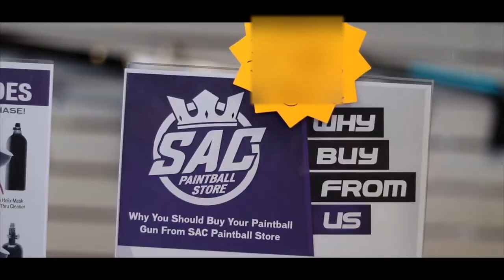Sacramento Paintball Store Grand Opening - Sac Paintball 2019 - Best Paintball Store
Our Grand Opening event yesterday was amazing! Thank you to so many in the Sacramento community for coming out to show your support for our new store. We sincerely appreciate everyone in this amazing paintball community. We want you to know we’re here for all your paintball needs with thousands of new items in stock. Please come by and see us we are open 7 days a week!